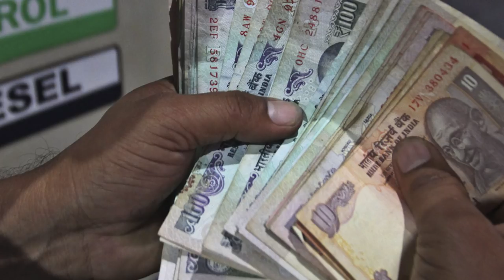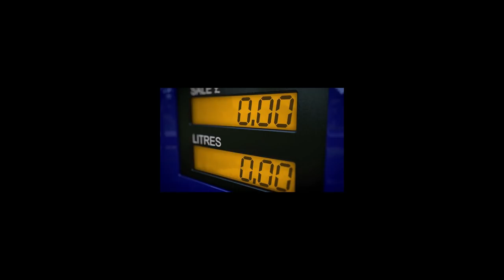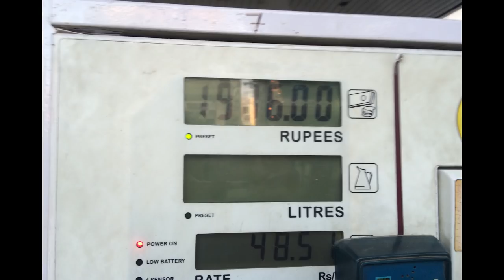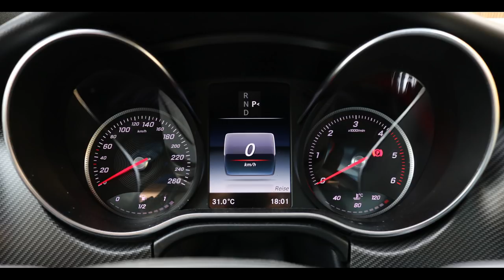Petrol bunk ஏமாற்று வகைகள் மற்றும் அதை தவிர்க்கும் முறைகள் | Tamil Stack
This video is posted with the intention to create awareness among the people to not get cheated the next time they are into a petrol bunk. (Tamil version)